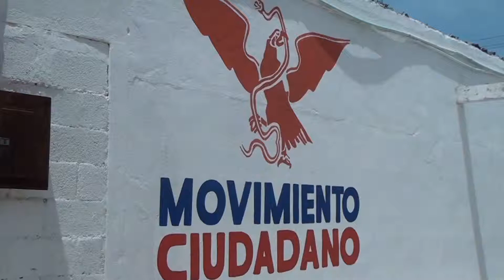BREVE INFORMATIVO POLITICO